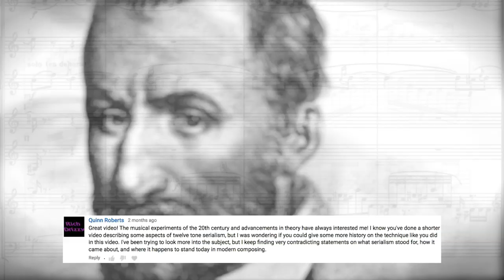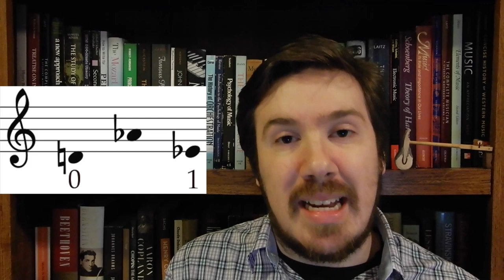Musical Sudoku: Serialism's History and Techniques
Math in music?  It's more likely than you think.

This was a viewer request from YouTuber Quinn Roberts.

- Arnold Schoenberg: Piano Suite, Op. 25, performed by Peter Bradley-Fulgoni and available on IMSLP